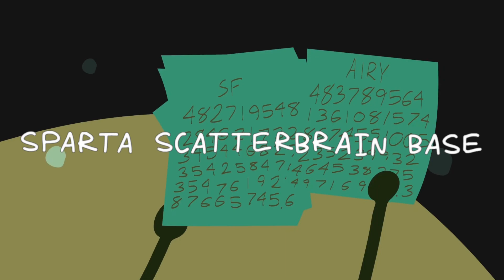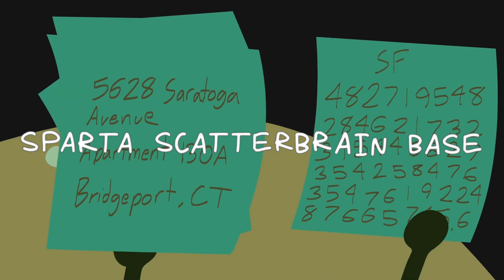Sparta Scatterbrain Base [126]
that’s right! i’ve been dying to do one of these cool ytpmv thingys for about 6 years now…! also, happy hfjone finale day!! :D

made with ableton live 11 trial. i highly encourage you guys to use any hfjone episode as your source for this remix, since the inspiration is drawn from episode 9 of the show.

TEMPO: 126 BPM (slightly slower than the synced tempo but whatevs...)

0:00 - Dundun
0:02 - Intro
0:33 - Main Chorus
0:48 - Dundun
0:55 - Main Chorus
1:26 - OMG TEH EPICNESS
1:37 - Main Chorus
1:53 - Madness/Soft Part
2:08 - Main Chorus
2:23 - OMG TEH EPICNESS (buildup)
2:31 - OMG TEH EPICNESS
2:46 - OMG TEH EPICNESS/Main Chorus/Dundun
3:01 - Main Chorus
3:13 - Dundun (Outro)

and of course, freestyling is allowed as long as you don’t plagiarize other people’s ideas.